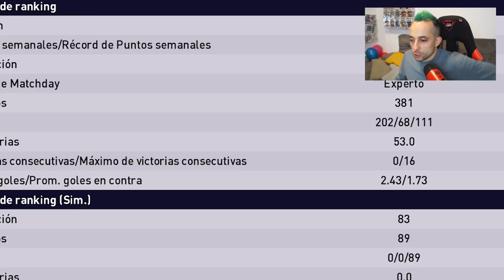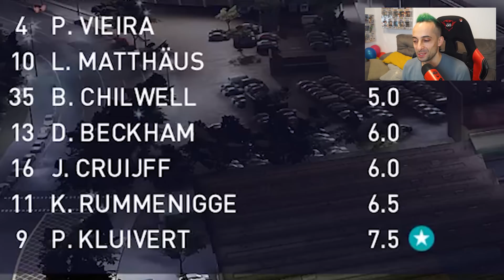Me DESPIDO de Este ICONO myClub PES 2021 | BillyJoker.